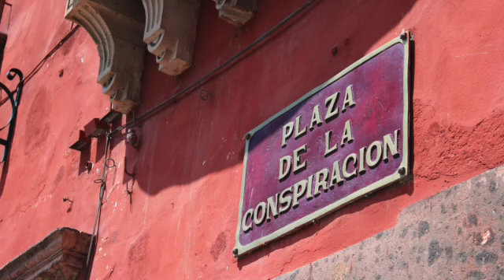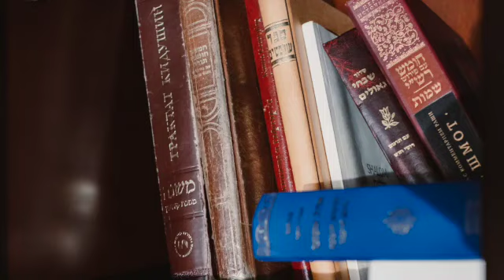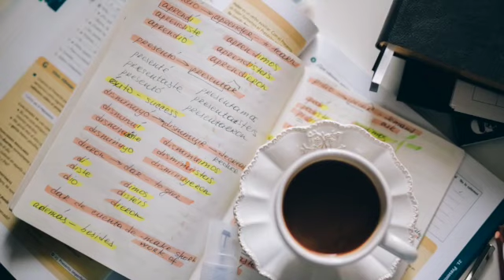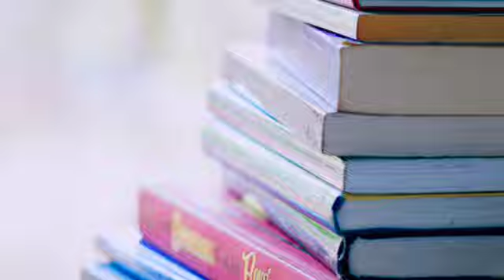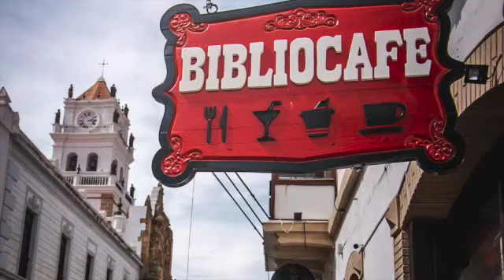Capital RELAX: Take a Break, Recharge and Refocus.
Taking a mental study break with Cramatize! is important because it allows the brain to relax and recharge which can improve focus and productivity. This can help refresh the mind and improve overall well-being.